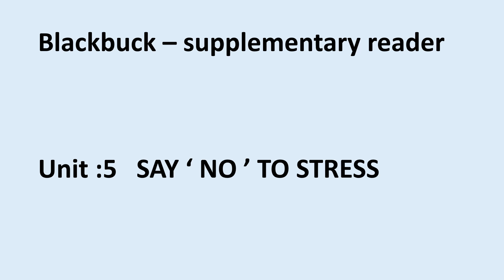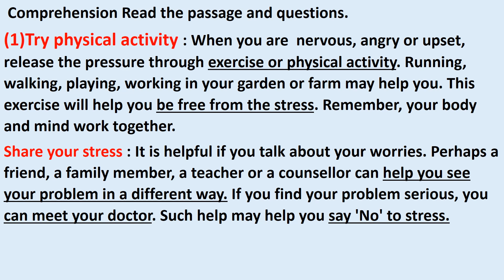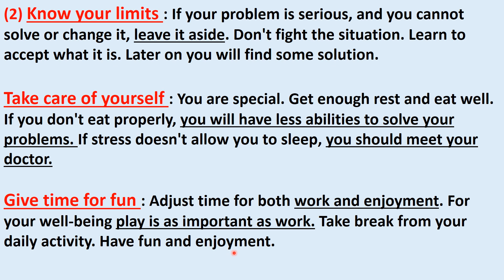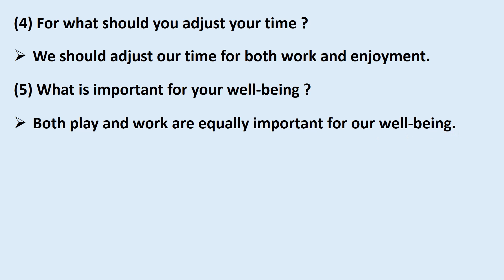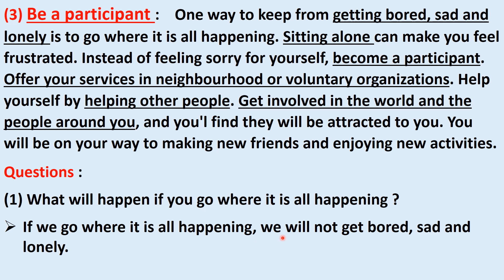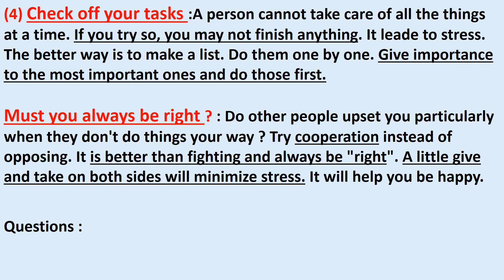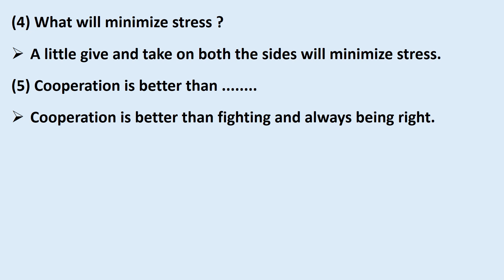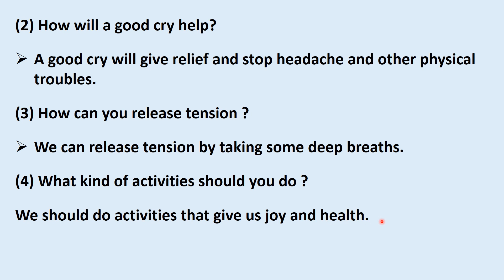STD 10 | ENGLISH | BLACKBUCK | UNIT 5 | SAY 'NO' TO STRESS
STD 10 ENGLISH BLACKBUCK SUPLLEMENTARY READER UNIT 5 SAY 'NO' TO SRESS.